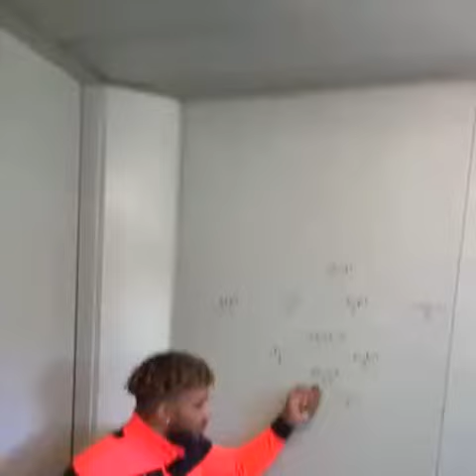Cacv football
Stade hericy